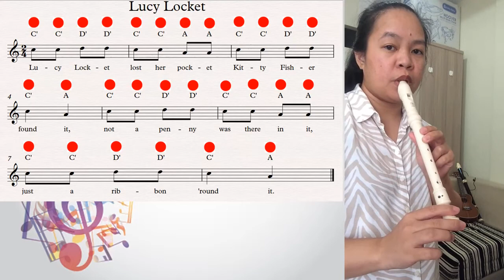Lucy Locket song on soprano recorder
This is the 4th song my students have to play on the soprano recorder.